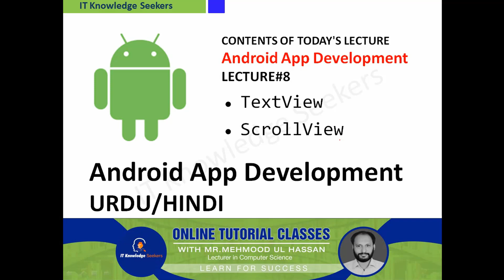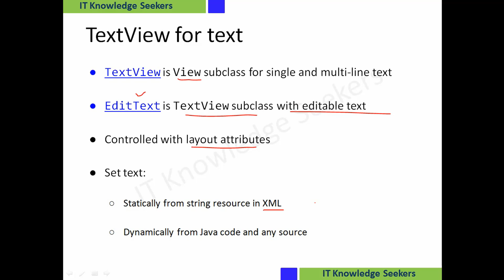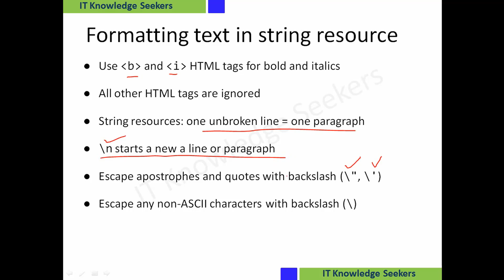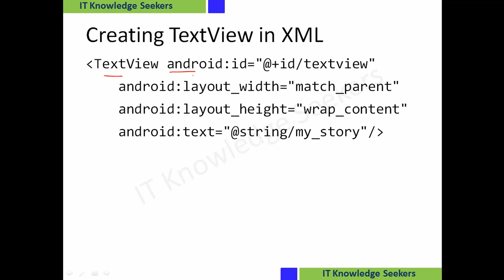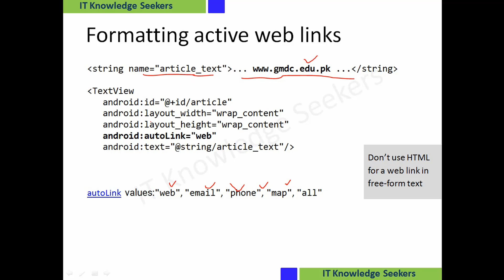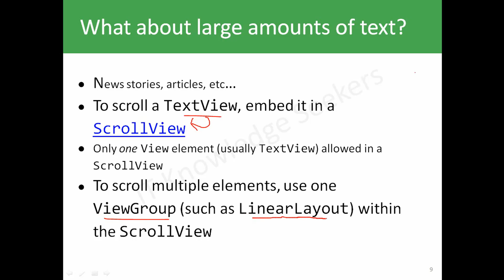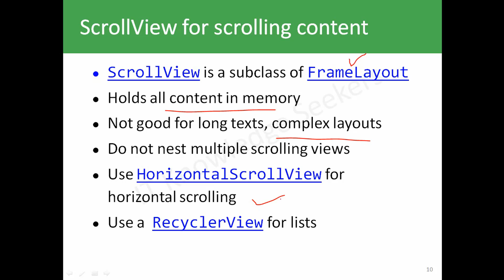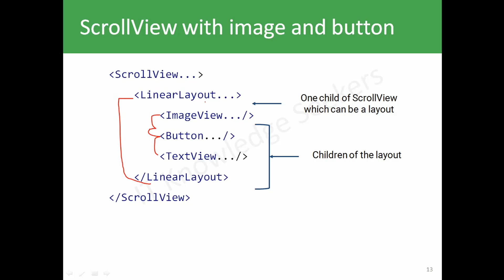TextView and ScrollView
this lecture will cover the following view in detail
TextView in Android
ScrollView in android